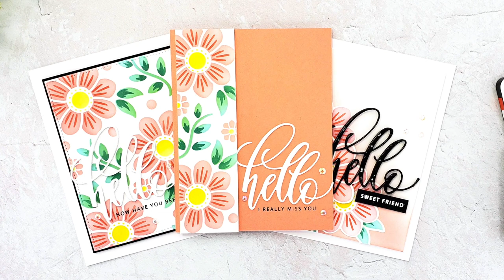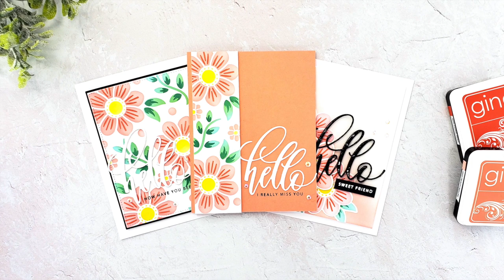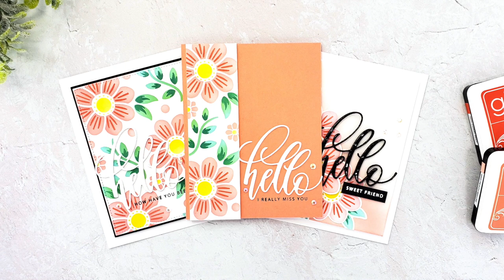GINA K DESIGNS | A Little Hello Layering Stencil Bundle + 3 Cards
Today's video shares how to create 3 cards using the Gina K Designs A Little Hello Layering Stencil.

• Die- Master Layouts 2 Die Set - Gina K Designs

• Heavy Base Weight Card Stock- White - Gina K Designs

• Heavy Base Weight Card Stock- Black Onyx - Gina K Designs

• Blending Brushes- Set of 10 with Stand and Color Clips - Gina K Designs

• GKD Color Companions Ink Pad- Peach Bellini - Gina K Designs

• GKD Color Companions Ink Pad- Lucky Clover - Gina K Designs

• GKD Color Companions Ink Pad- Christmas Pine - Gina K Designs

• GKD Color Companions Ink Pad- Wild Dandelion - Gina K Designs

• GKD Color Companions Ink Pad- Sea Glass - Gina K Designs

• GKD Color Companions Ink Pad- White Pigment - Gina K Designs

• Gina K. Designs Adhesive Dot Runner - Gina K Designs

• Gina K. Designs Foam Squares White (320 squares) - Gina K Designs

• Scotch 3M POST-IT MASKING Labeling and Cover-up Tape 17845

• Crafter's Essentials PURPLE Easy See Removable Art Tape 33980

• Spellbinders PLATINUM 6 Die Cutting and Embossing Machine PE-100

Some of the products in today's video were sent to me by Gina K Designs. Your support helps me to keep bringing you new projects and videos. Thank you!